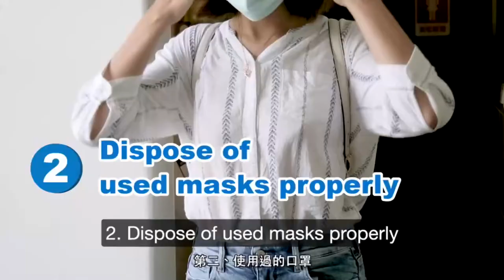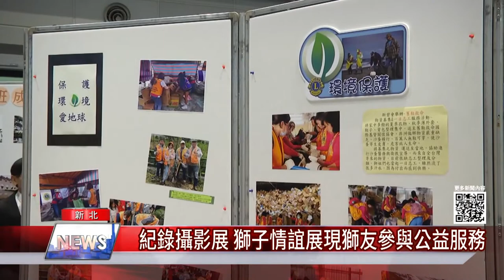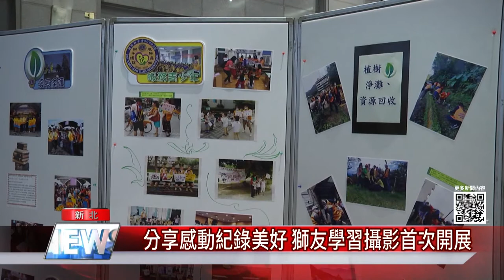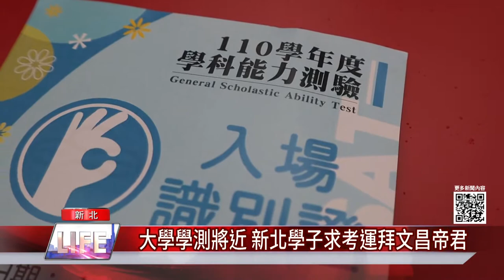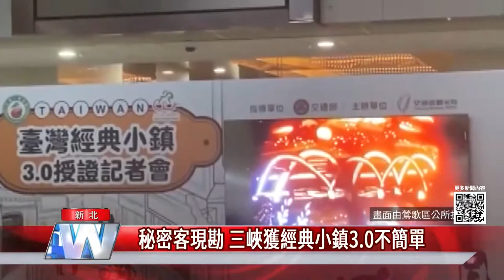中嘉新北新聞1100108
01：39 紀錄攝影展 獅子情誼展現獅友參與公益服務
04：13 新春共餐吃全蔬食 銀髮長輩開心做環保
06：10 大學學測將近 新北學子求考運拜文昌帝君
08：16 秘密客現勘 三峽獲經典小鎮3.0不簡單
10：53 新北警犬萌萌樣 執行勤務認真更討人喜歡
13：32 翻轉傳統小吃米粉湯 創意小菜吸客來